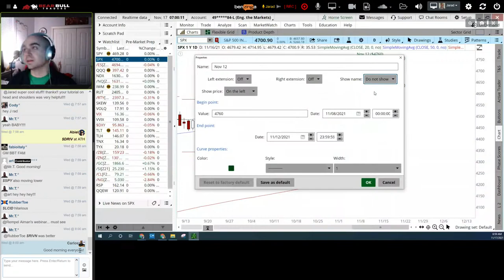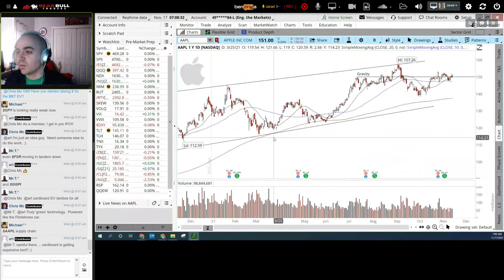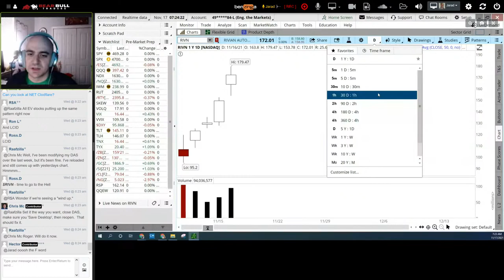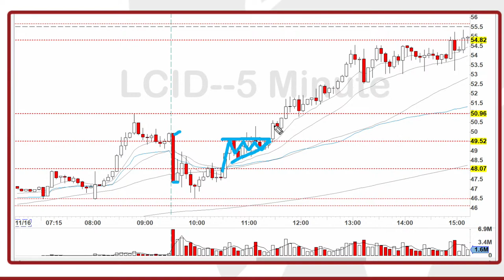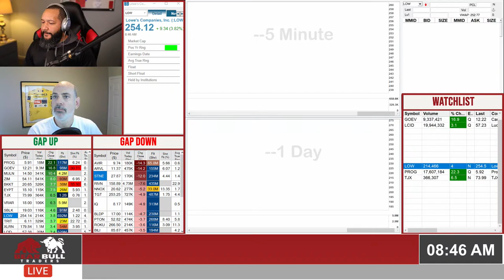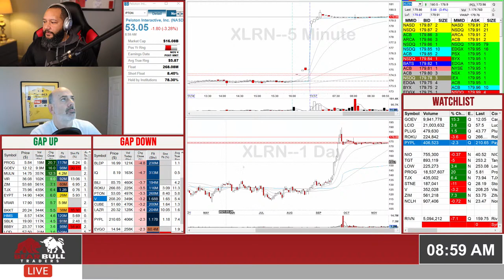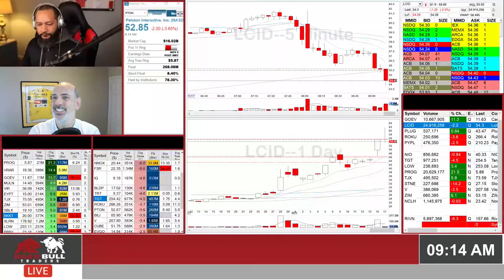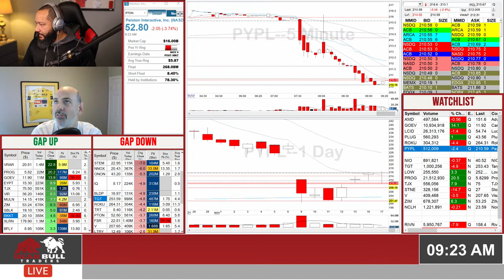🔴 Pre-Market Prep | The Best Stocks to Trade Today - Nov 17, 2021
🔥 Come and join us for Engineering the Stock Market at 8:00 AM ET and Pre-Market Trading Prep at 8:30 AM ET to find the stocks in play to trade during the day.  We´ll use our proprietary scanners to find stocks with a high probability of success to day trade for a living.

If you like this live feed and you want to learn how to day trading for a living join us at Bear Bull Traders:

🔥 Bear Bull Traders offers day trading education for every level of trader. Their trading education program focuses on the day trading strategies discussed in the best-selling books, How to Day Trade for a Living and Advanced Techniques in Day Trading by Andrew Aziz.

🔥 The trading program takes members through every step of the trading process, from finding the correct broker to set up their trading platform Advanced educational content focuses on core day trading strategies such as Opening Range Breakouts (ORBs), ABCD Patterns, VWAP Trading, Trends, and Extreme Reversals

🔥 Courses also include how to read trading indicators like Level 2, Time and Sales, and Volume

🔥 Members also have access to proprietary day trading scanners designed by our experienced traders